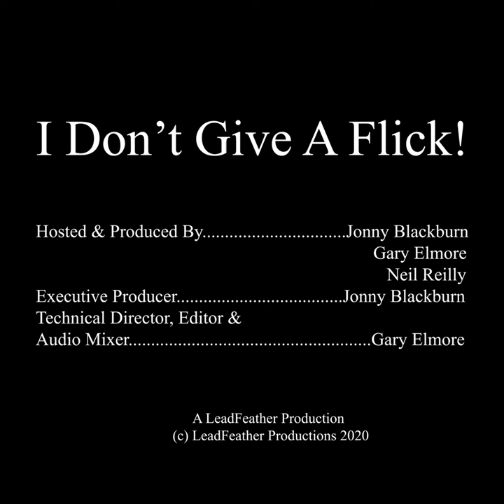Ep. 21 I Don't Give A Flick! - Political Films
Political dramas are a mainstay of cinema. They inspire us, confront us, and cause us to question what is core to our beliefs. Why do these movies touch us so profoundly? In this episode, Jonny, Neil, and Gary attempt to answer that question while we delve into the value and main themes of films. Joining us this episode are Texas-based actor Carlton Caudle, LA-based produce Kapil Mahendra, and Chicago-based producer Matthew Strand-Jordan. Also joining us this episode are a huge number of technical glitches! Buckle up buckaroos and enjoy!